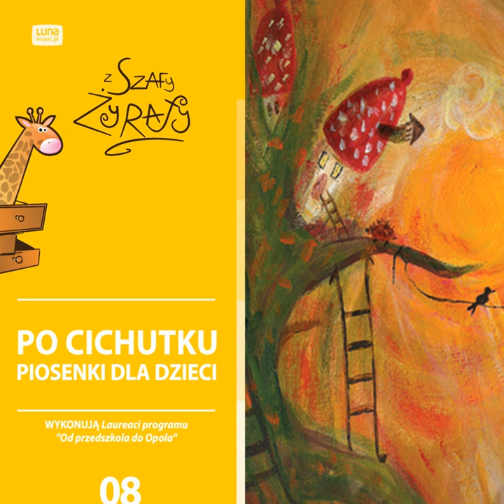Lena Litwińska, Liza Litwińska, Zuzia Czerniak - W starym lesie